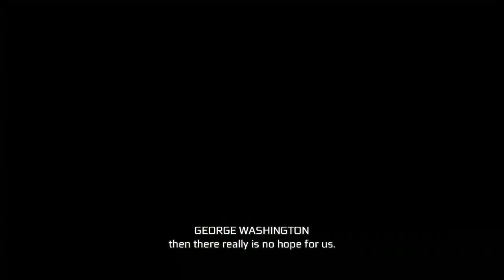Assassins Creed III Remastered - Walkthrough Part 12 - PC - HD